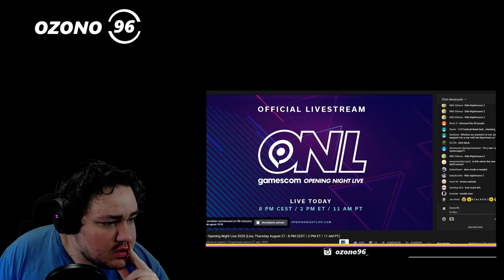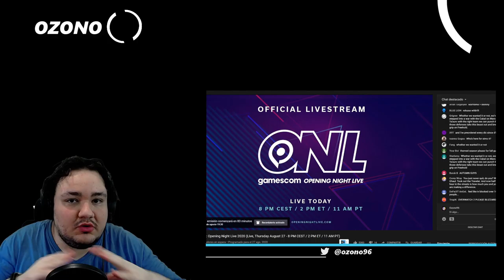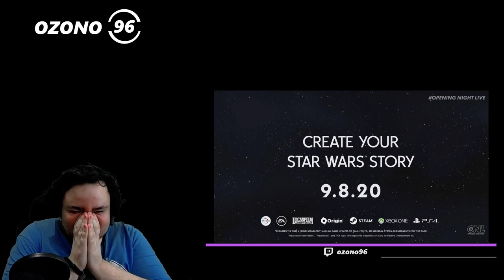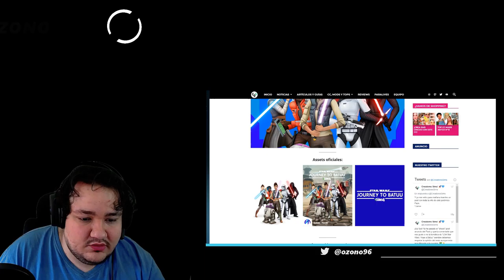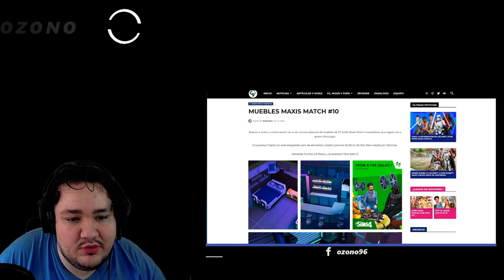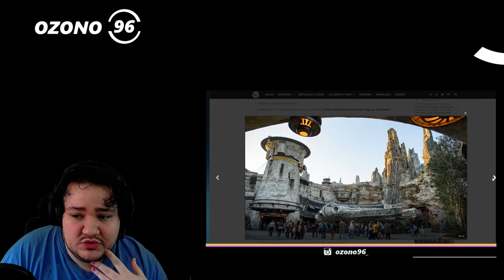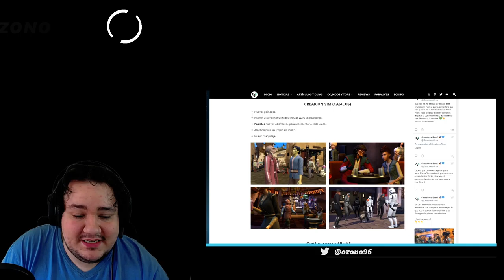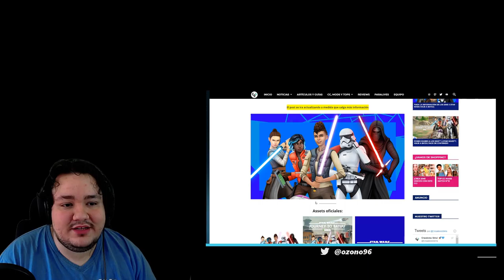Reacción 🤣🤣🤣 al Gamescom Sims 4 Star Wars Viaje a Batuu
🎶 Música de los canales:
y de la biblioteca de youtube.

Pantalla2: HANNSPREE 24" FULLHD 1080p

Placa base: AsRock H77 M

Disco duro: 3,0 TB

Tarjeta gráfica: MSI GTX 970 100ME

Refrigeración: COOLER MASTER HYPER 103

Torre: NOX COOLBAY VX ZERO EDITION

Fuente de alimentación: KEEP OUT FX700 MU

Multilectora: TACENS ANIMA ACR3

Teclado: KEEP OUT F90

Ratón: NOX KROM Khanda

Micrófono: NOX KROM Kimu